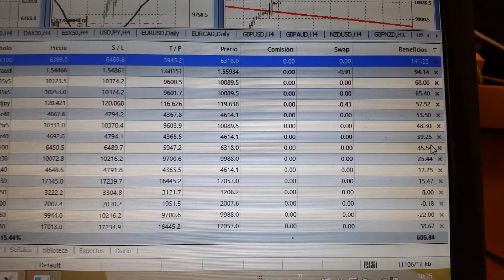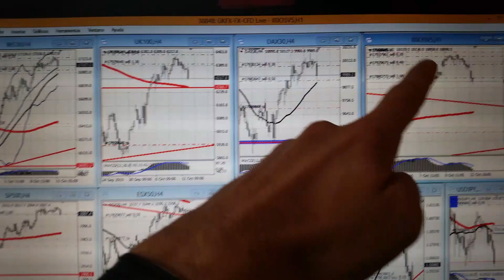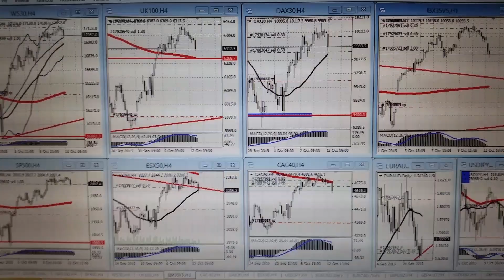Trading Live (Alberto Chan) 13/10/15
Inicio de sesión de Trading Live del Trader profesional Alberto Chan, operando en índices bursátiles y Forex.